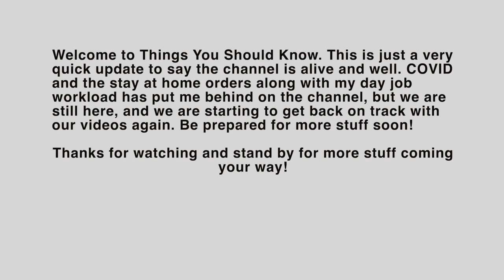TYSK update 4-29-20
TYSK Update for 4/29/20